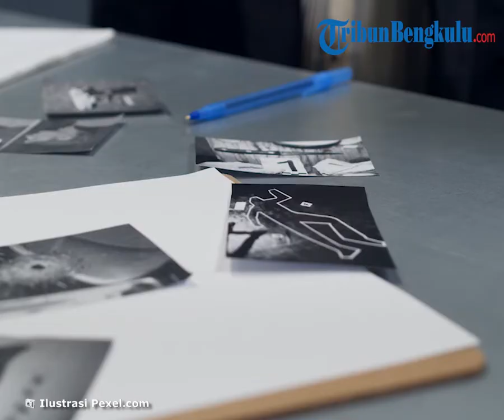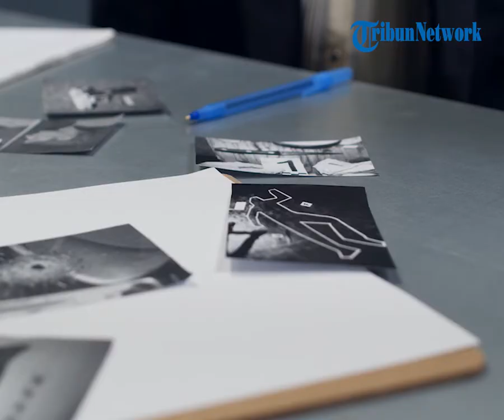Ketua DPW Partai Bunuh 2 Petani, Dendam Bisnisnya Diganggu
TRIBUNBENGKULU.COM - Polisi sudah menahan seorang ketua dewan pimpinan wilayah (DPW) partai lokal di Aceh karena diduga mendalangi pembunuh dua petani.

Laki-laki berinisial AB alias TW itu membunuh karena dendam dengan salah satu korban.